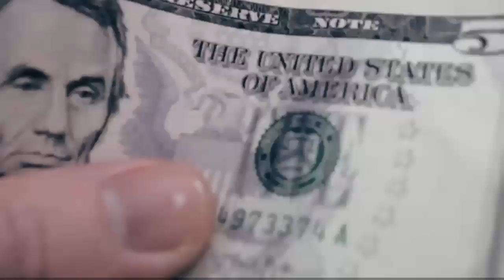The Division: let's play part 1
sorry that i stop talking as much when i went further in the game i just didnt know what to talk about but i hope you like it -- Watch live